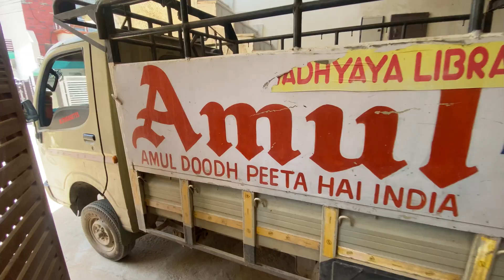सोचा नहीं था कीYOUTUBEसे इतना जल्दी पैसा मिलेगा😱 From Dream to Dollars 💸 my YouTube debut pay check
When do You Start Getting Paid on YouTube?
My Channel Just Got Paid!